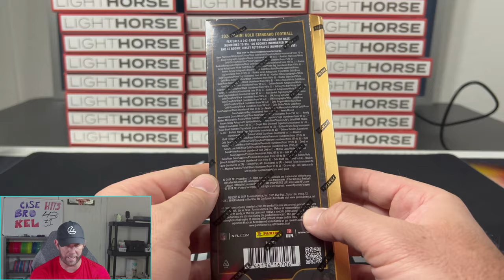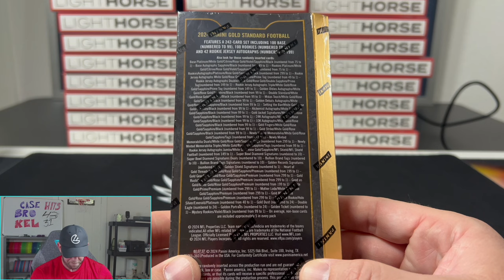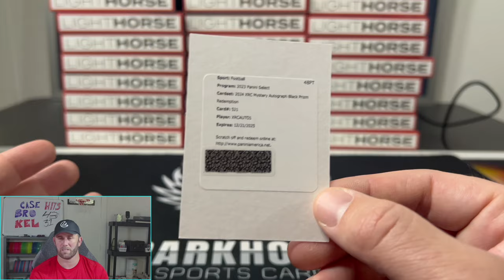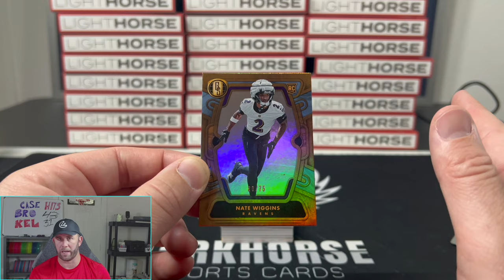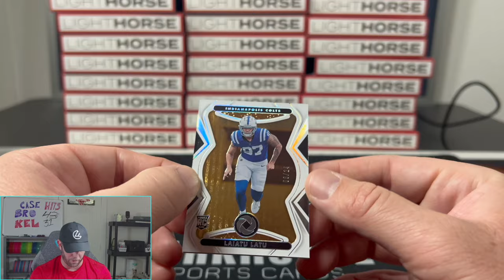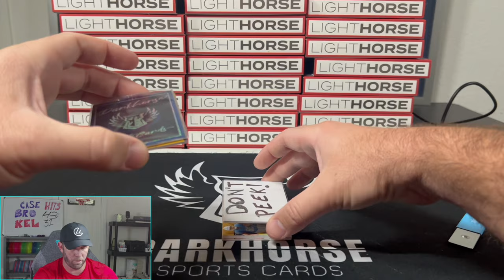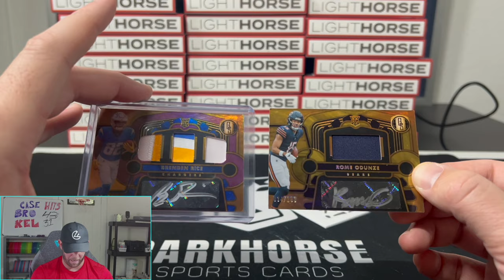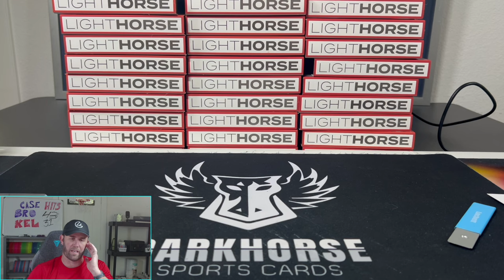WHAT A BOX! GREAT PULLS! 2024 GOLD STANDARD HOBBY BOX REVIEW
Back in Dallas after having to watch that Raiders game :(

We are opening a 2024 Gold Standard Hobby Box